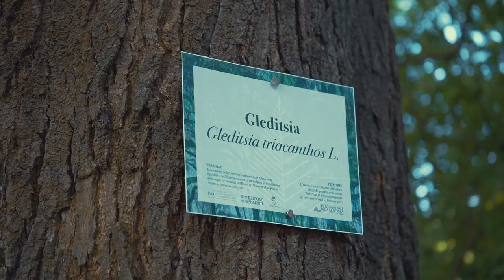Ferrino and Mountain Museum - Mountain Day in Turin - Italy's Tree Day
To celebrate Italy’s Tree Day today, we would like to share with you a few images from the event we held in our hometown, Turin, for Mountain Day on October 1.
With Museo Montagna, we invited people to clean up the public park around the museum and label the trees in it, to enhance our arboreal heritage. The initiative attracted many enthusiastic citizens, who also turned old tents into new objects at the Upcycling lab Ferrino set up on the museum’s terrace.

Thank you Museo Nazionale della Montagna "Duca degli Abruzzi" for this beautiful event.